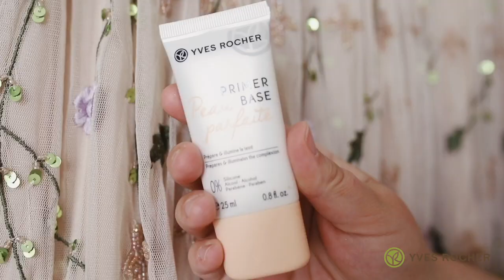Yves Rocher | Natürliches Hochzeitsgast Make Up Tutorial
In dem Tutorial zeigt dir die liebe Anne-Marie eine Schritt-für-Schritt-Anleitung für ein natürliches Hochzeitsgast Make Up. Mit diesem Look bist du perfekt gestylt für die Feier.